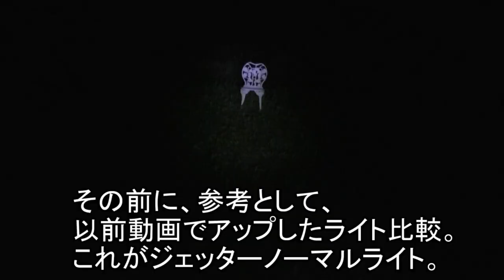爆光LEDワークライトをジェッターに付けてみた 電動アシスト自転車 パナソニック ジェッター カスタム e-bike custom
36ｗ、12LEDワークライトをパナソニック　ジェッターに付けてテストしてみました。

 0:00　オープニング～ライト取り付け作業
 3:05　夜間実走テスト
 4:38　感想

パナソニック　ジェッター36ｗ、12LEDワークライトを付けてテストしてみました。

結果としては、チョー明るい。
とてもよく見えていいけど、場合によっては対向車等がまぶしいと思われます。
実際に使用するには、LED調光器等を付けて、使用状況に応じて明るさを調整できるようにする必要があるなと思いました。

※カメラの関係で、画像の明るさは実際の印象より暗く映っているように感じます。ご了承ください。

ワークライト
爆光
電動アシスト自転車
電動自転車
カスタム
改造
cateye
パナソニック　ジェッター　2018
パナソニック　EZ　ez
パナソニック　オフタイム　off time
パナソニック　ビビ　vivi
パナソニック　ジェッター　panasonic jetter
パナソニック　ハリヤ　Panasonic Hurryer
パナソニック　XM 1　   Panasonic　XM1
パナソニック　XM 2       Panasonic　XM2
ヤマハ　パス　yamaha pas
ヤマハ　パス　ブレイス  yamaha pas brace
ブリヂストン　リアルストリーム　bridgestone realstream
YPJ-XC
YPJ-r
YPJ-c
bmx
eBike
e-bike
cutom
electric bicycle
making of
remodeling
extreme modeification
polish
mtb
cross bike
mountain bike
mountain bicycle